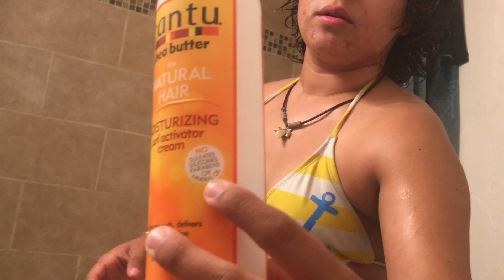Curly hair tutorial ( in the shower )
I can’t do much to show y’all how I do it just because my hair is wavy and curly so it’s weird lol. But I hope I helped y’all, comment for videos you wanna see me do! Lmk wasssup. My bad not being gone for so long, I’ll be on more!